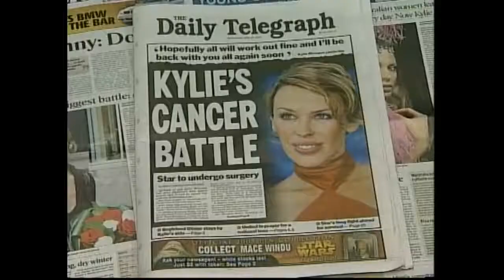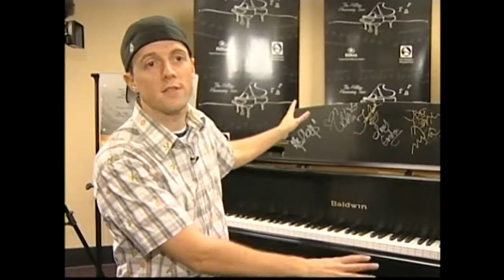Kylie Minogue, Sam Sparro, Ashlee Simpson, and More!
Kylie Minogue is so well-known by just one name that its hard to believe that back in the early eighties, she was better known as Charlene Mitchell, the tomboy mechanic from Neighbors. .

Phil riott chats to Sam Sparro about Kylie, being a fan of the tache (!), Lovebox, swan dresses, working with Adam Lambert and why his new single, I Wish I Never Met You, is about an ex!.

KYLIE+GARIBAY / If I Cant Have You (feat Sam Sparro) Amazon: Spotify: .